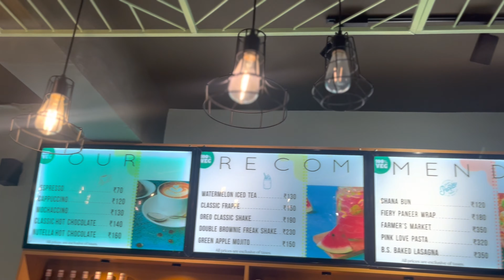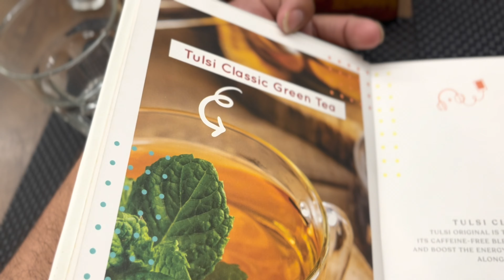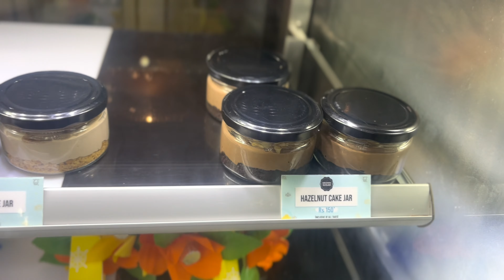BROWN SUGAR BAKERY 🥯 🧁 || BISCOFF CAKE HAZELNUT CAKE AND PESHAWARI PANEER TIKKA SANDWICH 🥪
We went most luxurious bakery near Jodhpur